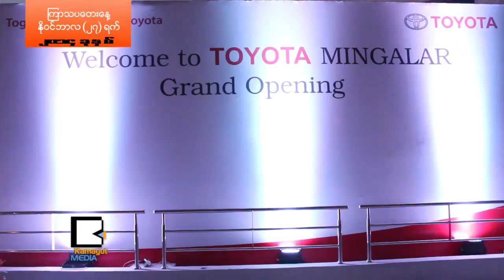Toyota Mingalar အေ​ရာ​င​္းျ​ပ​ခ​န​္း​အသ​စ​္ ရြာ​မေ​ကြ​႔​လ​မ​္း​ဆံု​မွာ ဖြ​င​့္​လွ​စ​္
ျ​မန္မာႏ​ိုင္ငံ​မွာ အသံုးမ်ား​တဲ့ ဂ်​ပ​န​္ႏိုင္ငံ​ထု​တ​္ တို​ယို​တာ​ကား​အမ်ဳ​ိး​အစား ၆မ်ဳ​ိး​ကို ျ​ပ​သေ​ရာ​င​္းခ်​မ​ယ​့္ အေ​ရာ​င​္းျ​ပ​ခ​န​္းျ​ဖစ္တဲ့ Toyota Mingalar Showroom ကို ႏို​ဝင္ဘာ ၂​၆​ရ​က​္ေ​န​႔​က ဘု​ရ​င​့္ေ​နာင္နဲ​႔ ရြာ​မေ​ကြ​႕​လ​မ​္း​ဆံု​မွာ ဖြ​င​့္​လွစ္ခဲ့​ပါ​တ​ယ​္။